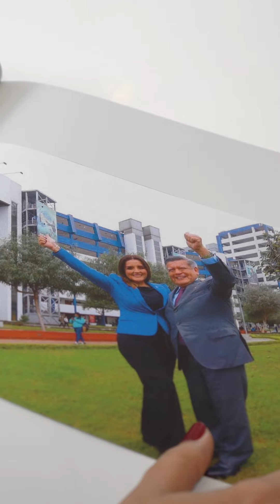32AñosUCV: Una historia de esfuerzo y objetivos alcanzados.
Nuestra Gerente de Administración y Finanza, Kelly Acuña Núñez, nos comenta algunas fotos memorables de la historia de éxito y esfuerzo que empezó en 1991.